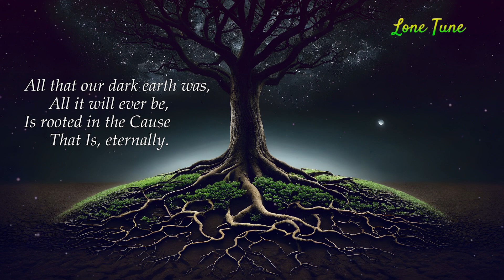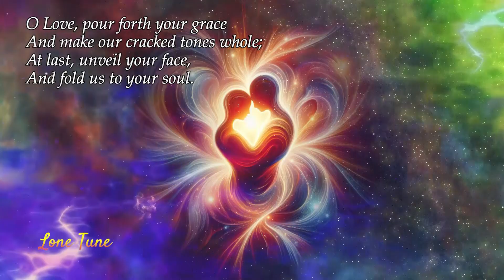Poems of Tehmi - Lone Tune (read by Narad)